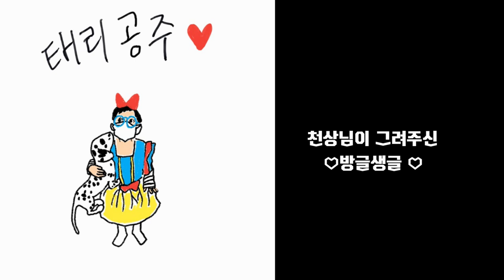사랑에 푹 빠진 6살 우리딸의 고백 ㅋㅋㅋ